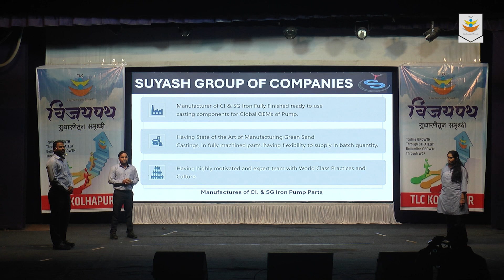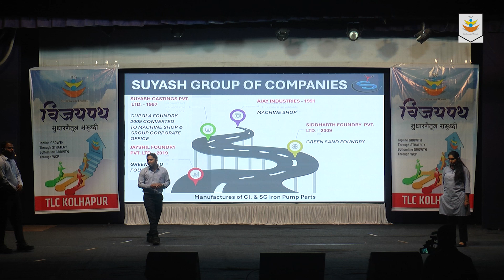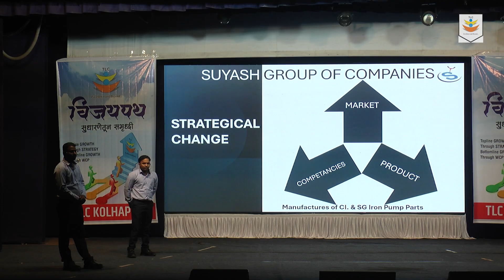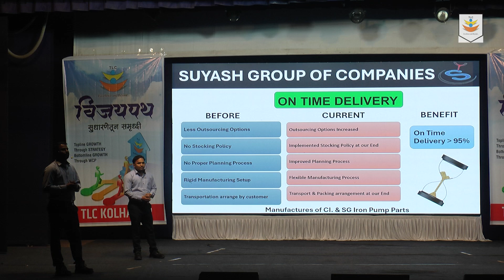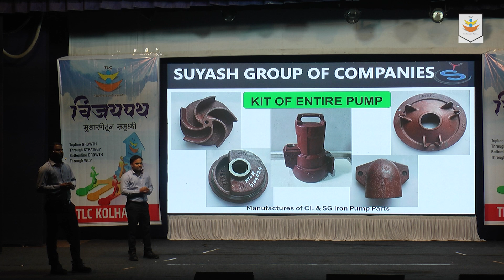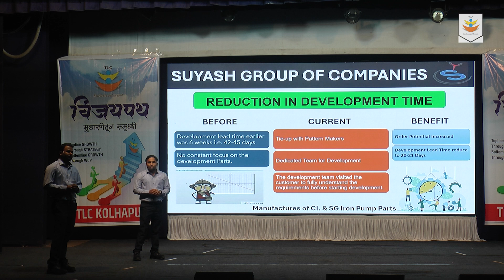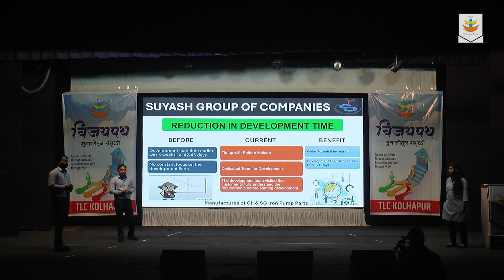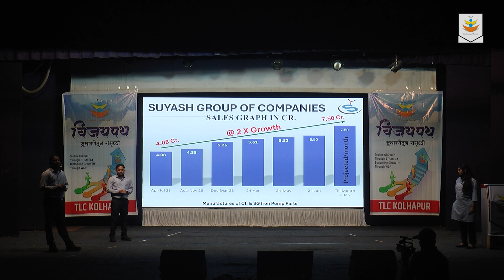Vijaypath Kolhapur July 2024 - Suyash Group